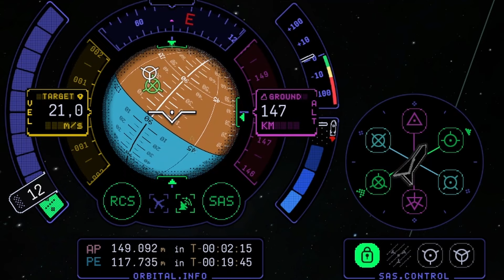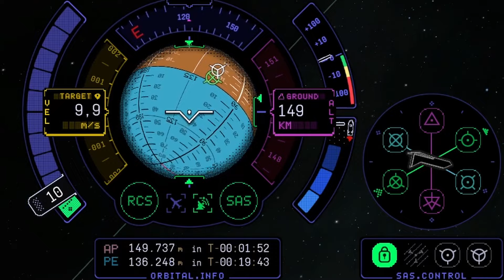KSP 2 Tutorial | Orbital Rendezvous | Deutsch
Ein KSP 2 Tutorial zum Thema Rendezvous. In diesem Video erkläre ich wie man im zweiten Teil von Kerbal Space Program zwei Raumfahrzeuge im Orbit zu einem Rendezvous zusammen bringt.
Außerdem gibt es nützliche Tipps zum bauen und Hinweise wie man Fehler im Spiel vermeiden kann.

In späteren Videos werde ich noch weitere Tutorials zu bestimmten Themen rund um KSP 2 veröffentlichen.

Falls du mal live dabei sein willst, wenn ich Kerbal Space Program oder auch KSP 2 spiele, schau doch einfach auf Twitch vorbei.
Dort findest du viele VOD's. Und Samstags ab 19:00 bin ich dort live anzutreffen.